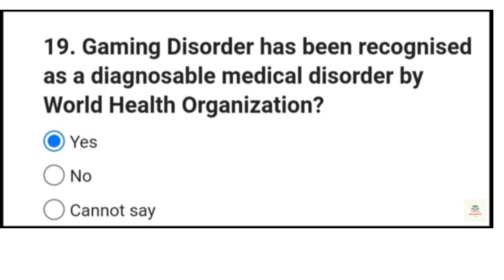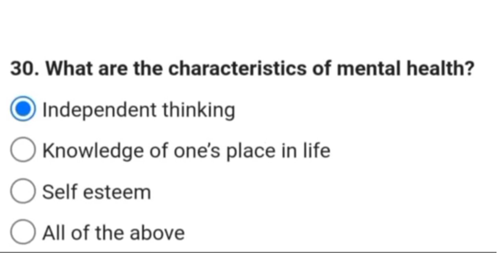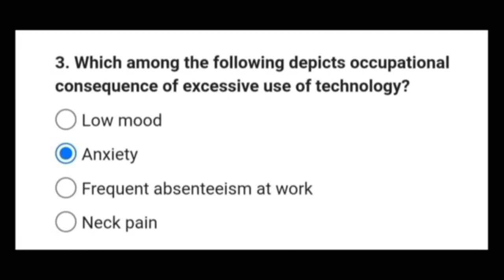Digital Wellness quiz Answers | CIET |NCERT | POST SESSION question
✡️Assessment Opening Date:2 October 2023, by 6:00 pm Assessment Closing Date: October 27, 2023, by 6:00 pm

Keep supporting ❤️

Internet of Things IoT and Mobile oktquiz

Developing of eContent For Teachings Learning of Science | CIET Training cbscquiz @NCERT OFFICIAL